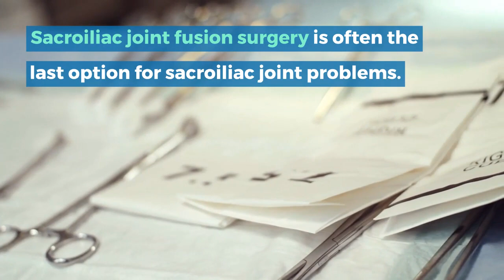Sacroiliac Joint Fusion Plano TX: What Is SI Joint Fusion? – Dr. Scott Kutz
Sacroiliac Joint Fusion Plano TX: What Is SI Joint Fusion?

Sacroiliac joint fusion surgery is often the last option for sacroiliac joint problems. It’s only recommended when all the nonsurgical treatments available failed to alleviate the pain. Before advising surgery, most back pain specialists and doctors recommend nonsurgical methods and trials.